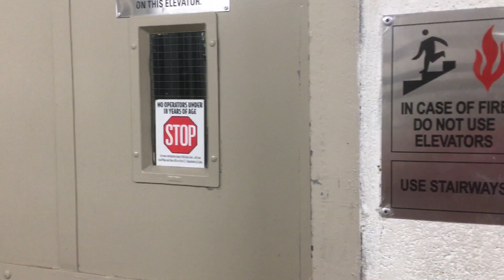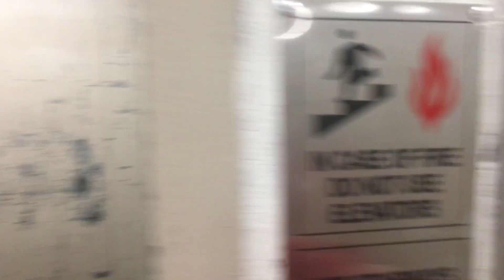Vintage Montgomery/General Oil Hydraulic freight Elevator - Westmoreland Mall - Hempfield Twp., PA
[Recorded 2/19/18]
This is a fairly nice, but rather worn Montgomery square button elevator with power Peelle doors. This also has a nice motor. Interesting seeing power doors on a mall freight this age. This is 1 of 2 elevators I recorded here. This 1's by Finish Line (upper-level) and The old Bon-Ton, which is now Live! Casino. There are also a couple Schindler service elevators here which I didn't bother riding. Also, what's interesting is the COP says General Elevator on it. General installed our older Monties (60s-70s), but this is the only Monty with square buttons I know of that's actually labeled so. This is also the only elevator in the mall like that. But I've seen at least 1 or 2 other Monties like that, mostly in the Baltimore area since that's where General was based.
Installed 1977 .